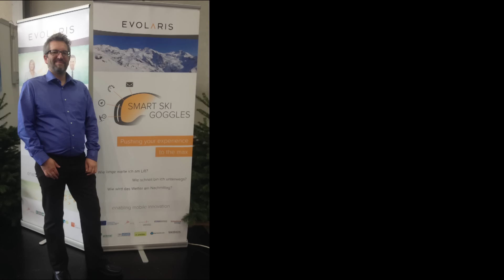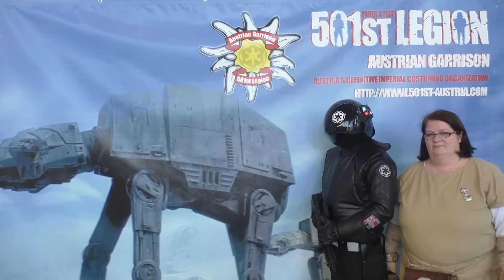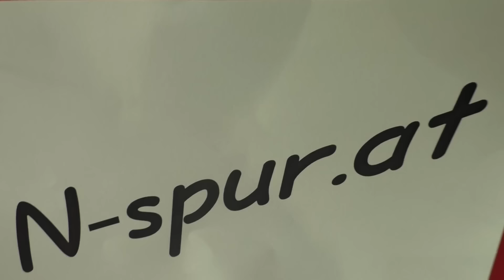Modellbau-Messe & Winter Opening Rundgang 2015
Video 1210 Wien Bedankt sich für die Zusammenarbeit mit dem derdebclub  Und Messe Wien
Am Mikrofon H.Fürst
Kamera: Ott Robert
Schnitt : Ott Robert